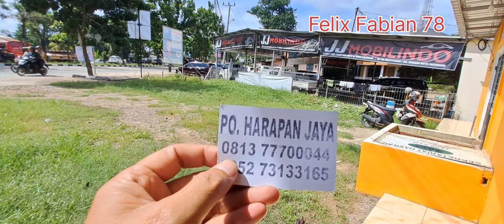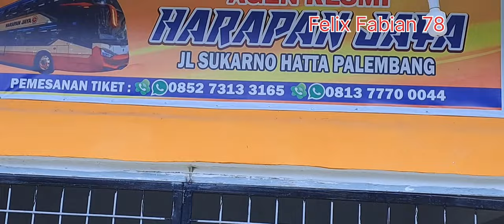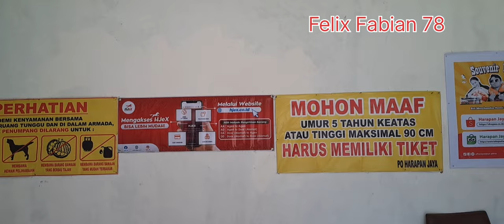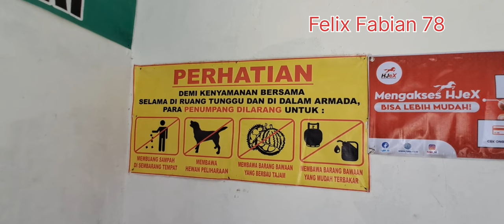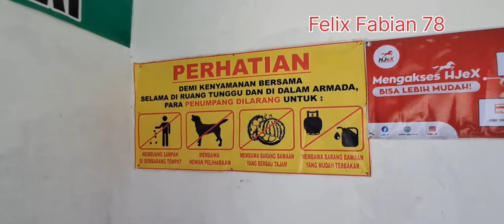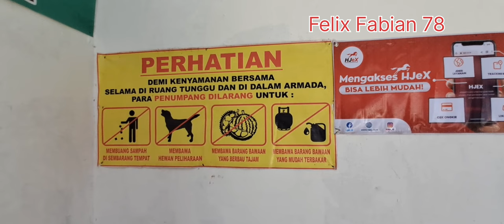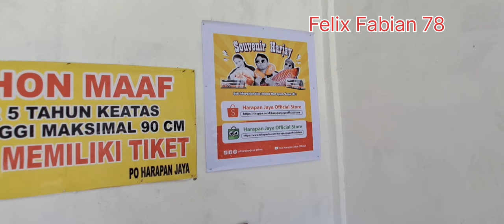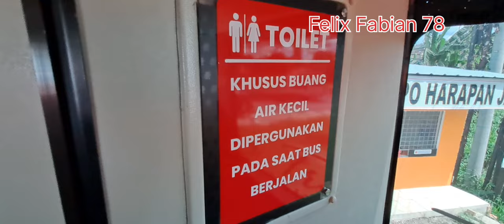Yang Di Tunggu Tunggu Akhir Datang Juga... Bus TerBaru Harapan Jaya Avante H8 dan Line Baru Nya👍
Yang Di Tunggu Tunggu  Akhir Datang Juga... Bus TerBaru Harapan Jaya Avante H8  dan Line Baru Nya👍 yang pernah di naiki mas @MasArkan
Tambah Armadanya  Bus Harapan Jaya
Yakin Sama Bus Harapan  Jaya..Akan Berkembang  Di Palembang 📍Kenapa Lagi Bus Batu Mukti Putra Ini ??
Dikira Bus Harapan Jaya SR3 Masuk Palembang...Ternyata ???
Bus bersih, Nyaman Buat perjalanan Jauh..
Servis di Utamakan Buat Pelayanan Penumpang
PO.Bus Harapan Jaya Melayani Rute Palembang - Jakarta - Surabaya - Blitar - Tulungagung
Jam keberangkatan : 11:00
kantor perwakilan km 15 Palembang
Harga Tiket Bisa langsung hub pak Lukman
Contack persont:
Pak Lukman :
jalan Sultan Mahmud Badaruddin II Km 11 ( Depan klinik Rukun Sejahtera)
Pemesanan Tiket
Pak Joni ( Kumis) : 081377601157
*Servis makan 3x dan 1 snack Tujuan Surabaya
*Servis makan 2x dan 1 snack Tujuan Jawa Tengah
 Bus Harapan Jaya Berdiri tahun 1977 di Tulungagung
Livery warna putih dan Oranye dan lukisan kuda